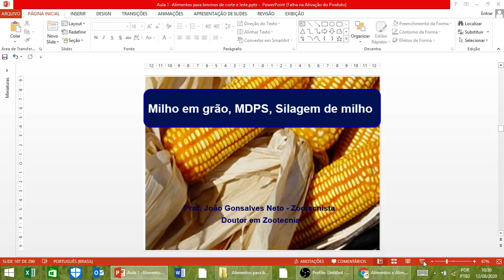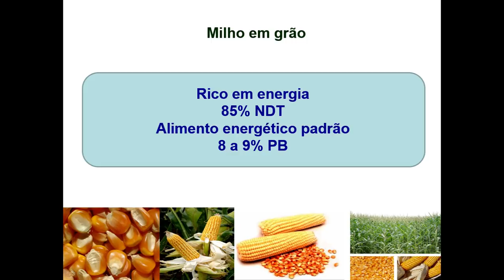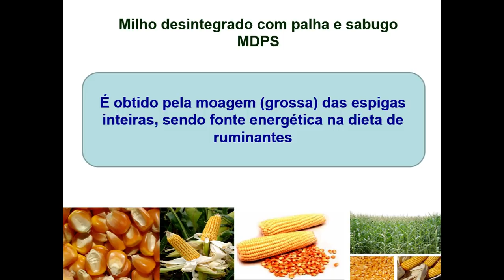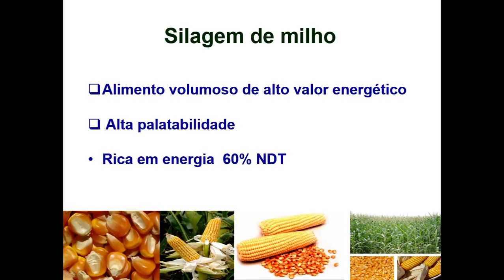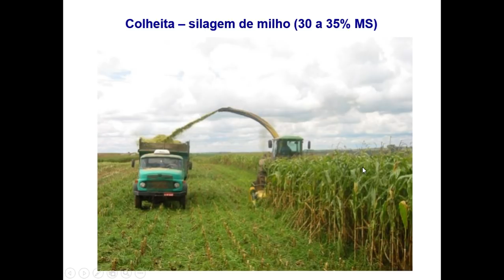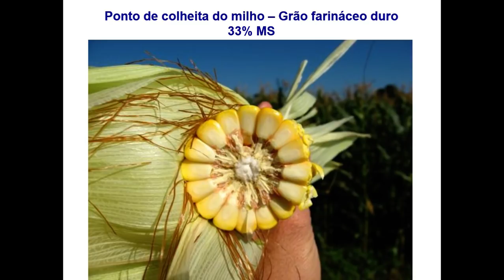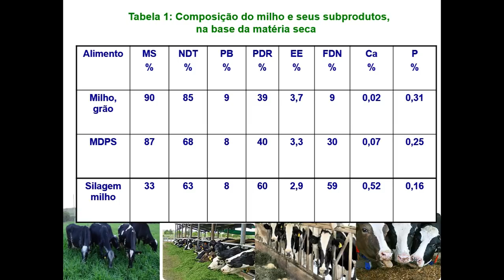Qual é melhor Milho em grão, Milho com palha e sabugo ou Silagem de milho?